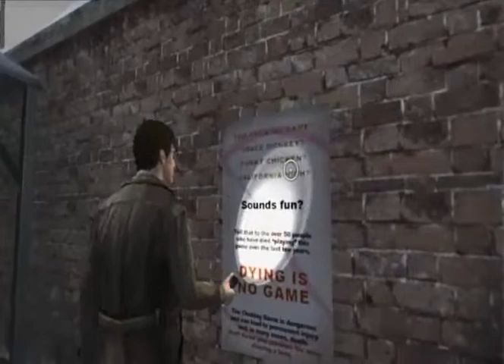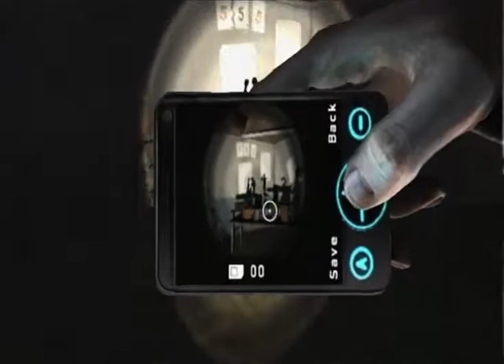Let's Play Silent Hill Shattered Memories Part 4 - Midwich High School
Time for some puzzle fail!